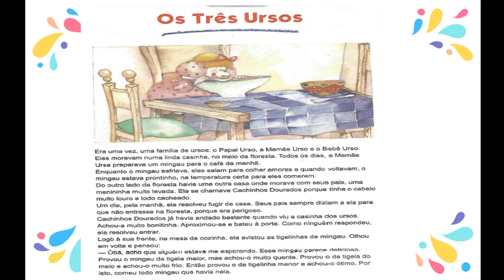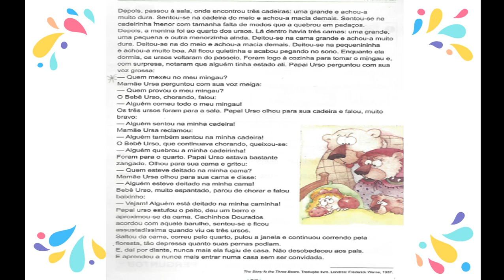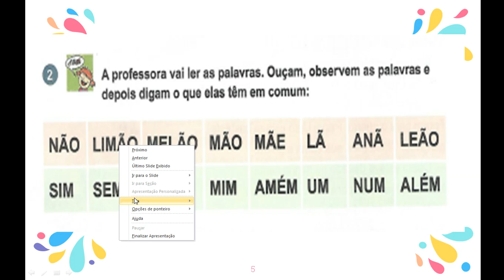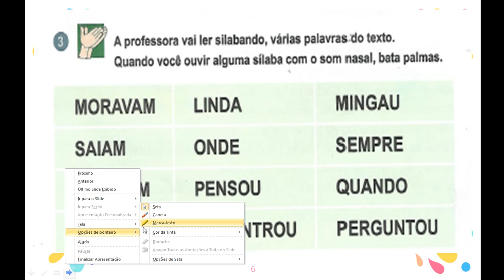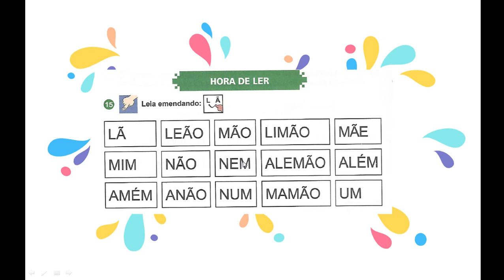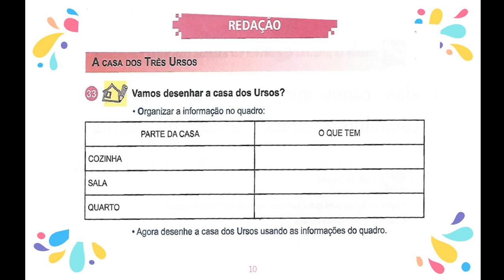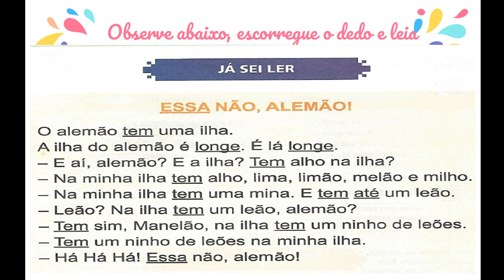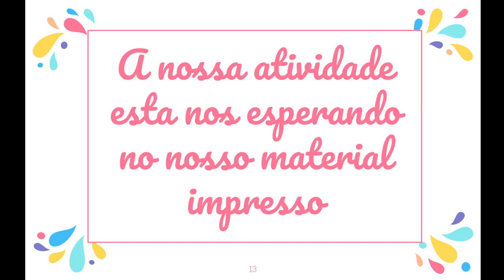lição 6 conto os três ursos